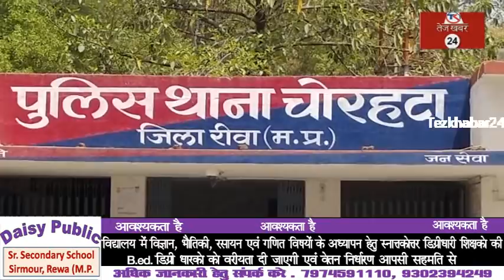रीवा: होली में खपाने लाई गई 1.20 लाख कीमती नशे की खेप पकड़ाई, 1 तस्कर गिरफ्तार...